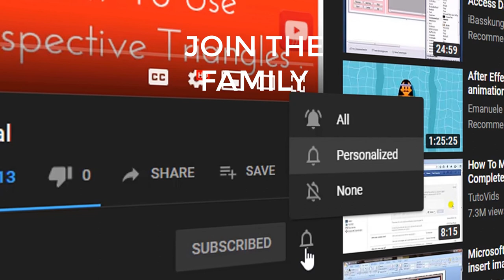Overcoming A "Love Addiction" || Creative Mental Blockages